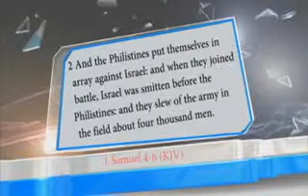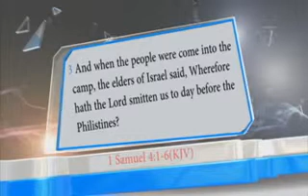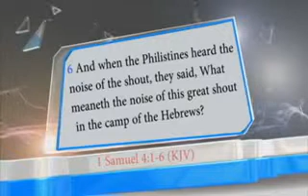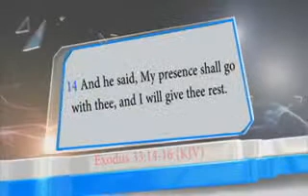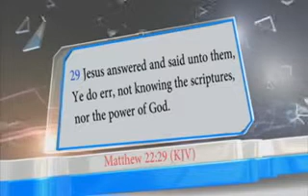Apostle Julius Suubi -The Presence of God